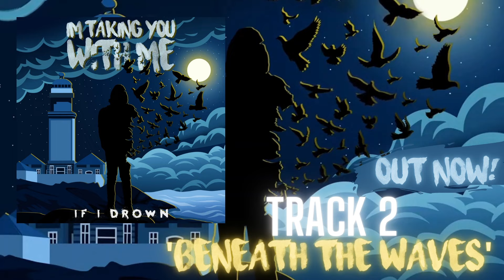If I Drown - Beneath the Waves (Official Audio)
If I Drown's official audio stream for 'Beneath the Waves' from the EP, I'm Taking You With Me - out November 26th on all streaming platforms